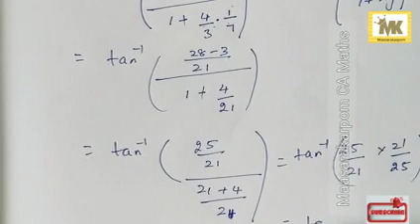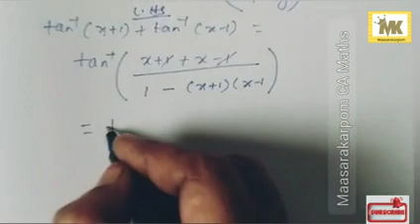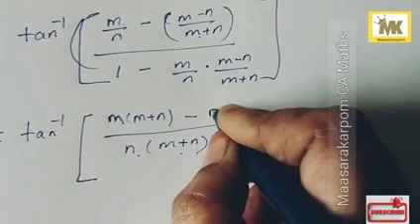Class 11 Business Maths TN Syllabus Trigonometry Exercise 4.4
Class 11 Business Maths TN Syllabus Trigonometry Exercise 4.4 well explained and solved  @MaasarakarpomCAMaths